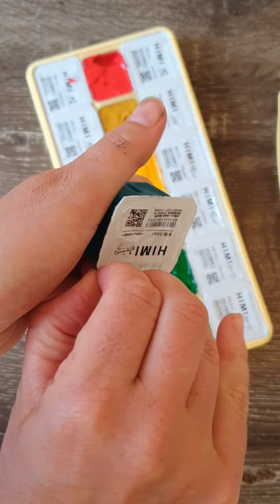Unboxing of Himi Gouache Jelly Cup Paint Kit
The 18 set of Himi Jelly Cup Gouache paint is being opened for the first time. I'm not prepared to waste any paint so I used my trusted paint palette to scrape residual paint from the foil top. I rate these paints highly. TIP : yes they can be reactivated with water.